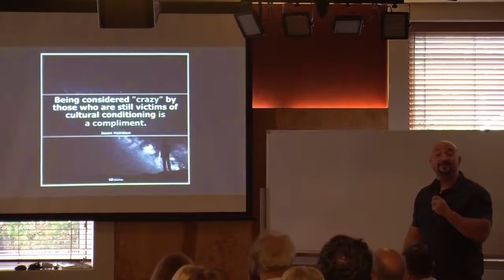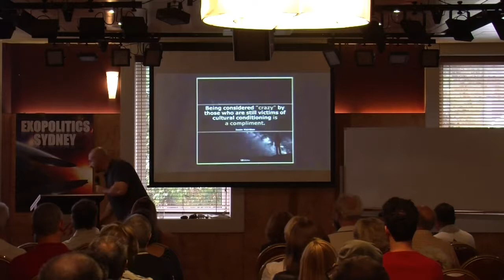George Kavassilas: Don't be afraid to be you!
Full video on youtube: George Kavassilas - Artificial Intelligence (AI)